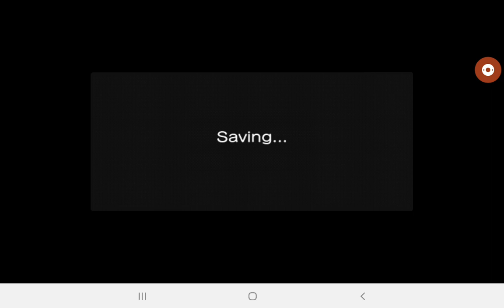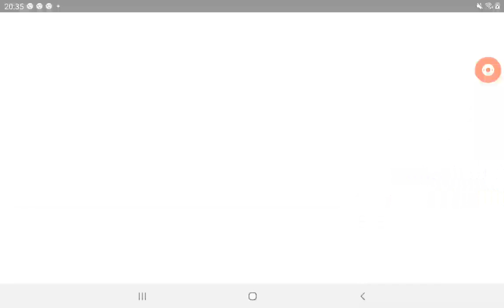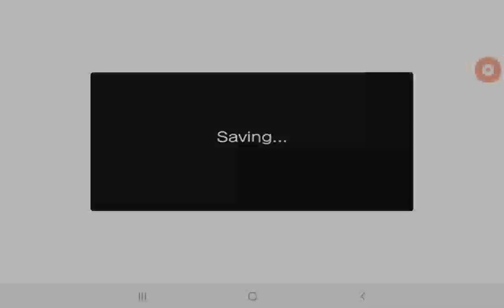fase mais inferno / fase que me lembra eu vir uma esmeraldas do Caos / sonic 4 epl ep2